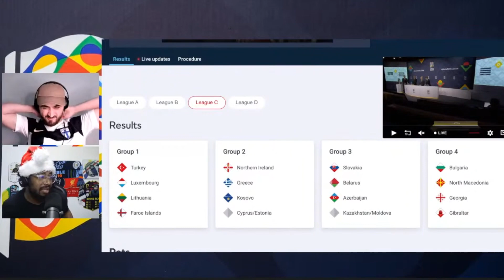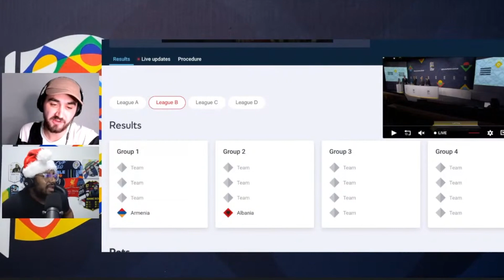2022-23 UEFA Nations League Predictions: League C | North Macedonia Are On The Rise!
2022-23 UEFA Nations League Predictions: League C | North Macedonia Are On The Rise!

LEAGUE C
Group C1: Turkey, Luxembourg, Lithuania, Faroe Islands
Group C2: Northern Ireland, Greece, Kosovo, Cyprus/Estonia
Group C3: Slovakia, Belarus, Azerbaijan, Kazakhstan/Moldova
Group C4: Bulgaria, North Macedonia, Georgia, Gibraltar

Dominic